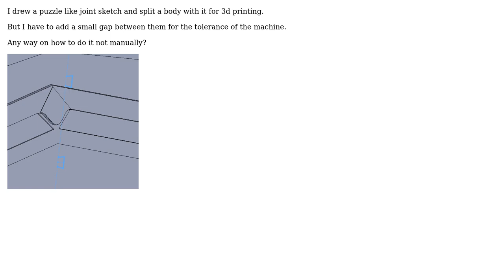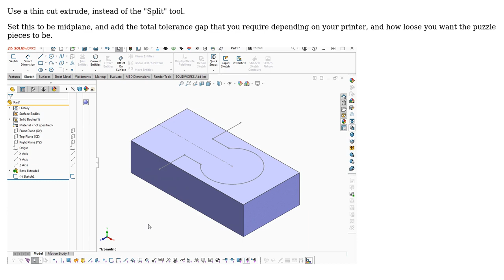Engineering: How to add a gap when splitting for joint in Solidworks?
With thanks & praise to God, and with thanks to the many people who have made this project possible! | Content (except music & images) licensed under CC BY-SA | Music | Images & others | With thanks to user Simon user Jonathan R Swift and the Stack Exchange Network Trademarks are property of their respective owners. You are responsible for your own actions.